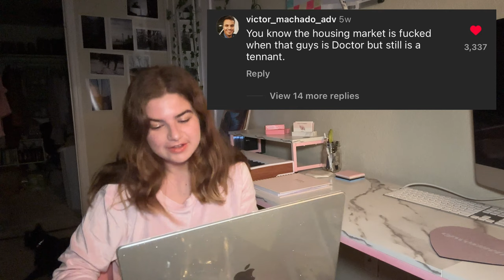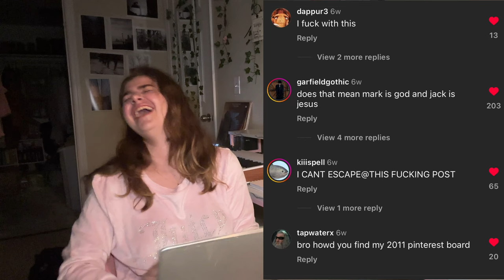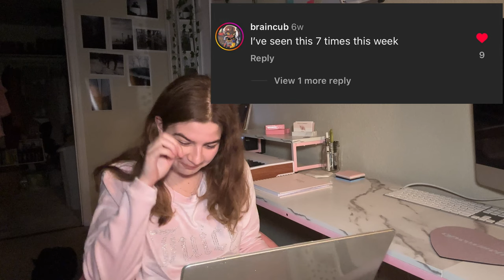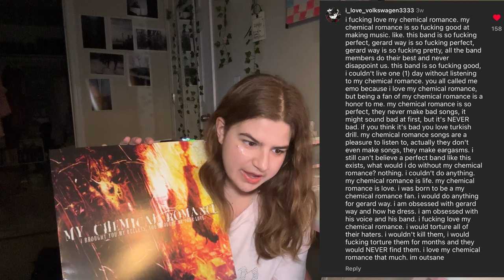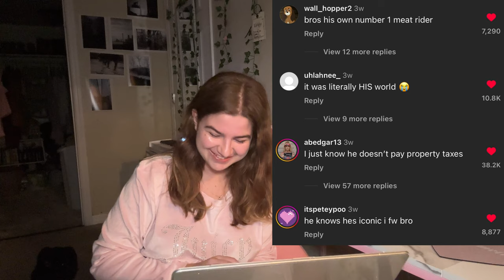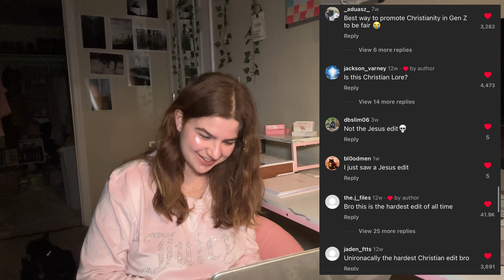Instagram Comment Awards 1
my spotify artist page has changed! all my music can be found Silly things I found funny. I had to watch that last one over and over.

0:00 - Intro to the Comment Awards
0:37 - Elton John
1:00 - Tumblr Doctor Who
2:03 - my Marliplier / Jacksepticeye breakdown
3:13 - MCR skit
4:10 - i start crying here
4:49 - Mickey Mouse is a Narcissist
5:32 - Secret Horses
6:01 - Purple Guy
6:38 - we threw it in the creek!
6:43 - Donald Trump’s Instagram Post
7:17 - Don’t Drink and Drive Please Ever
7:39 - Best for Last
7:56 - CAN YOU FEEL MY HEART